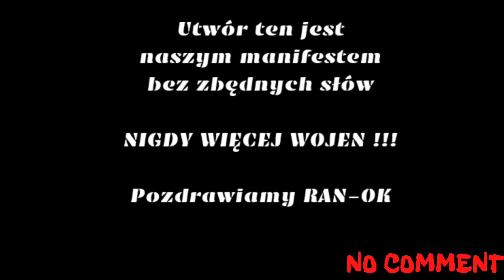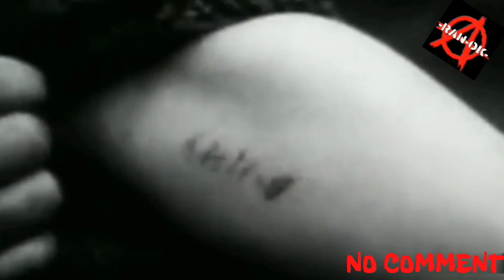NO COMMENT (INSTRUMENTAL)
Muzyka/Wykonanie :-RAN-OK-